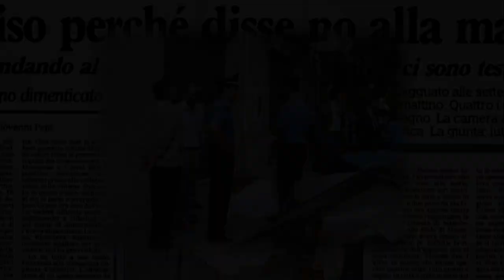Občané proti sicilské mafii (28.8.2023 v 21:55 na CS MYSTERY)